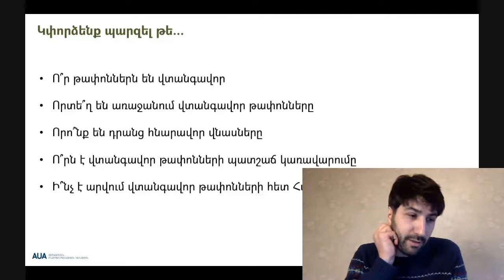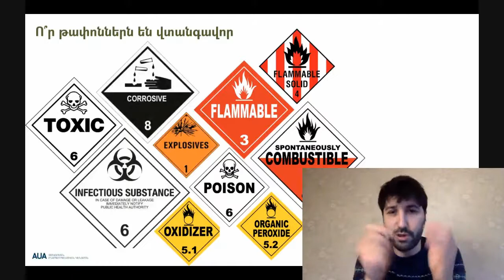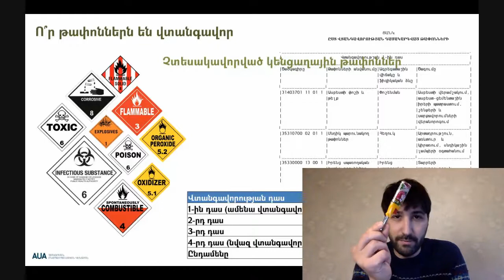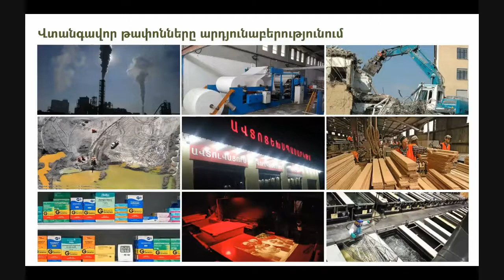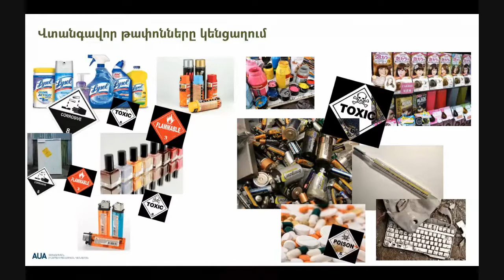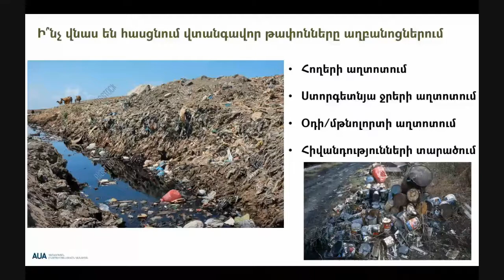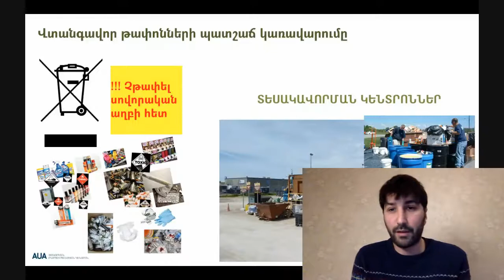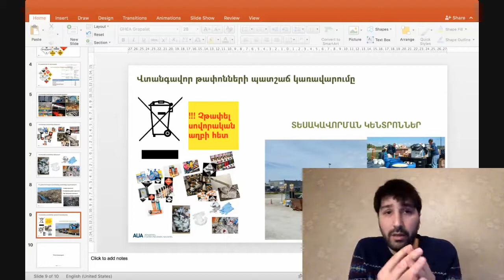Ինչո՞վ են վտանգավոր «Վտանգավոր թափոնները» 🌍🌍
Ինչո՞վ են վտանգավոր «Վտանգավոր թափոնները» 🌍🌍։ Կարող եք ուղղել ձեր հարցերը մեկնաբանություններում
Էկո_աղբ_/Eco_aghb
Հարցազրույցը վարեց Էկո Աղբ ՀԿ-ի ղեկավար Հռիփսիմե Մկրտչյանը
Մեր հյուրն է  Հակոբյան բնապահպանական կենտրոնի անդամ Հարութ Ալպետյանը